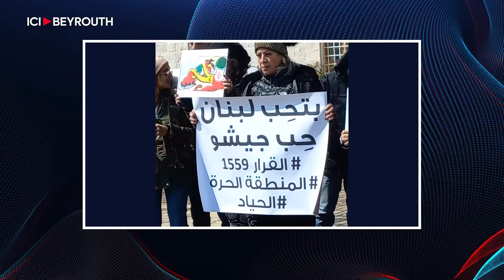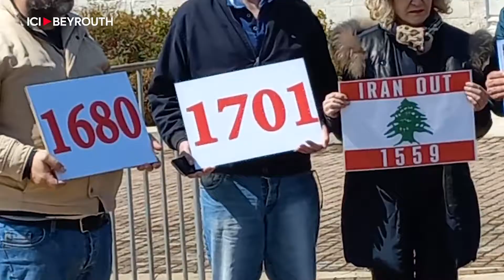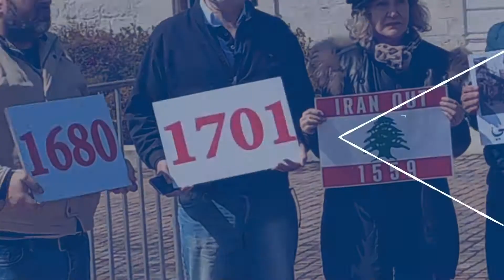«Bkerké, seule référence pour les chrétiens»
Un rassemblement a eu lieu vendredi devant le siège du patriarcat maronite à Bkerké, en guise de protestation contre les propos tenus par le chef de l’État Michel Aoun, lors de sa visite en Italie.
Par: Sami Erchoff